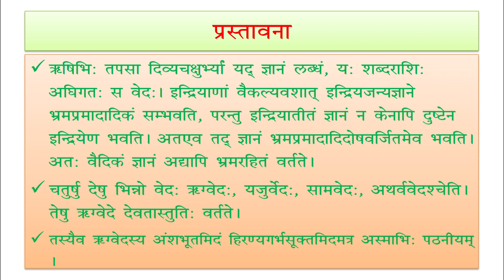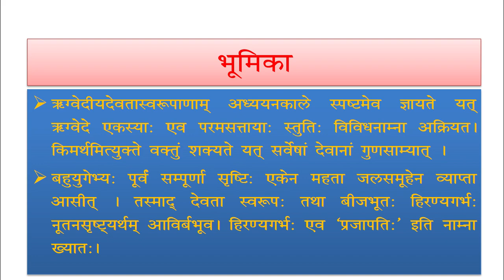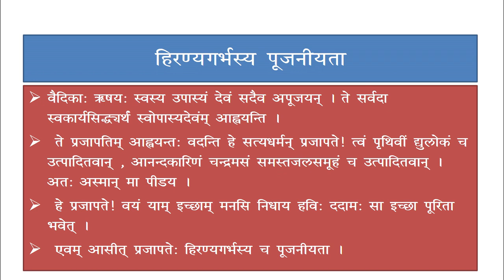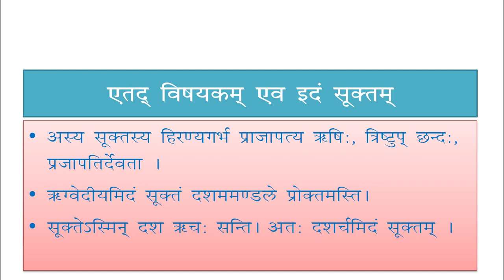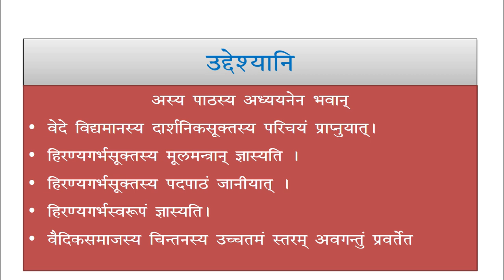345 Lession 17 Hirnaygarbh suktm Part01